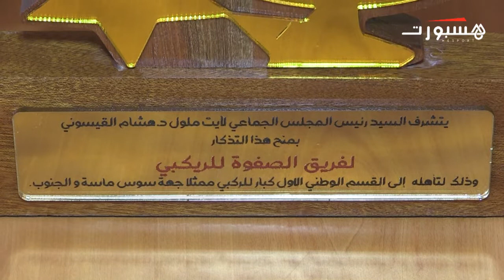تكريم خاص لنادي الصفوة لآيت ملول للريكبي بعد تحقيقه لإنجاز غير مسبوق